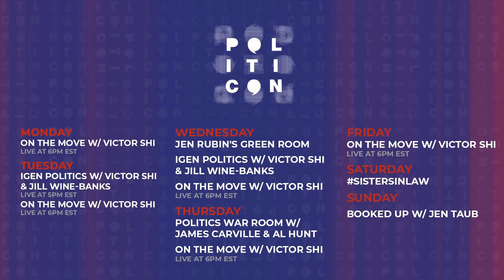Mary Trump Reads Donald Trump tapes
Mary Trump reads the transcript of Donald Trump admitting he has Top Secret Documents